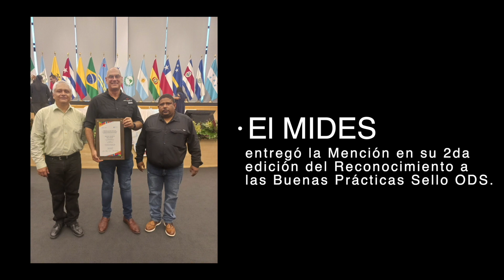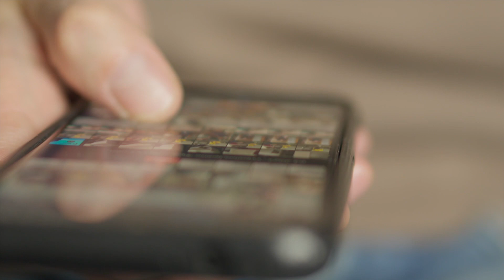Agro. Agricultura Vertical en Panamá. Gerardo Escudero IICA.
Temporada 4, Capítulo 1. Interesante entrevista al Dr. Gerardo Escudero Representante del IICA en Panamá,  nos habla sobre las Tecnologías,  la Innovación y Agricultura Vertical. Conozca un prototipo de construcción hecha en el 7 piso del Edificio del IICA y como se puede replicar en Panamá.

Panamá se prepara para las investigaciones,  desarrollo de nuevas y modernas tecnologías para la Agricultura. El IICA y el Senacyt hacen junto con organizaciones de la empresa Privada como el CECOMRO aportes valiosos a la hoja de ruta para el devenir del Agro en Panamá.